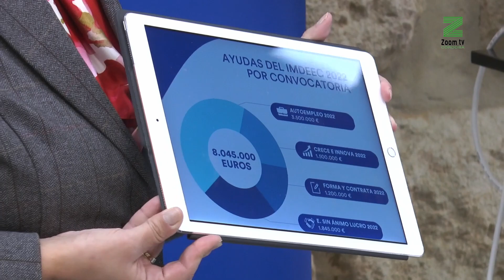1.749 autónomos y pymes cordobeses cobrarán en febrero 8 millones en ayudas del IMDEEC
Las subvenciones se corresponden con el ejercicio 2022 y han posibilitado la creación de 510 puestos de trabajo